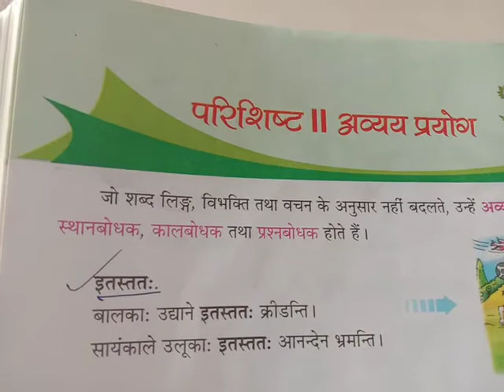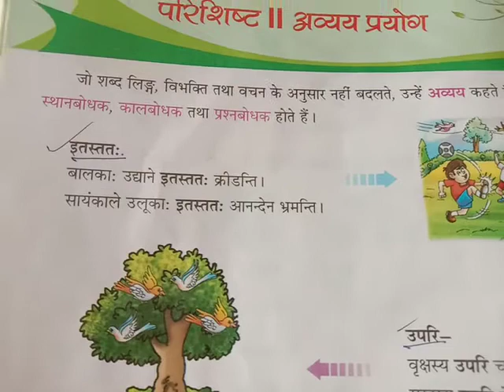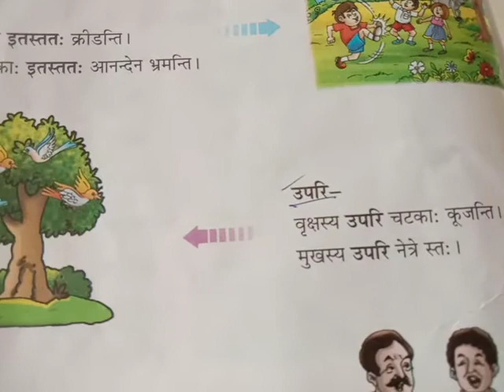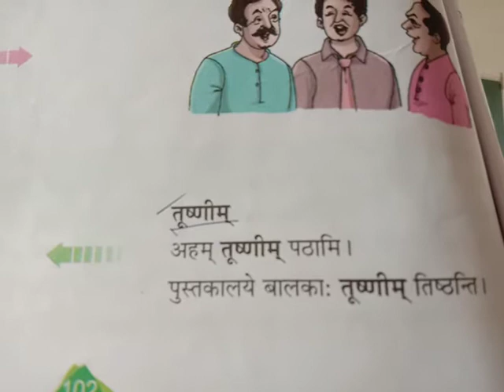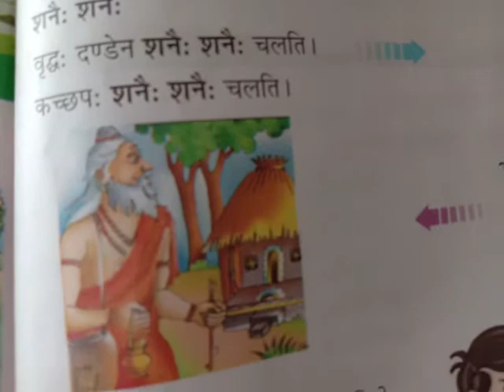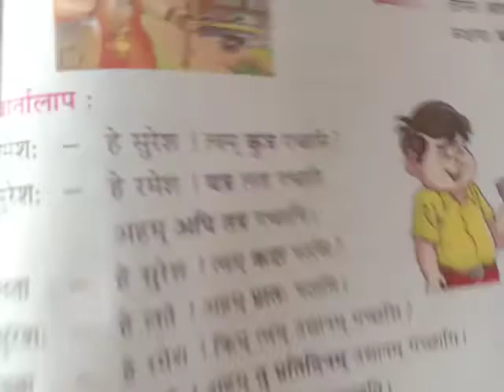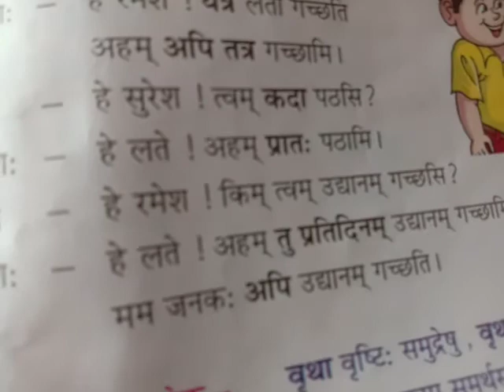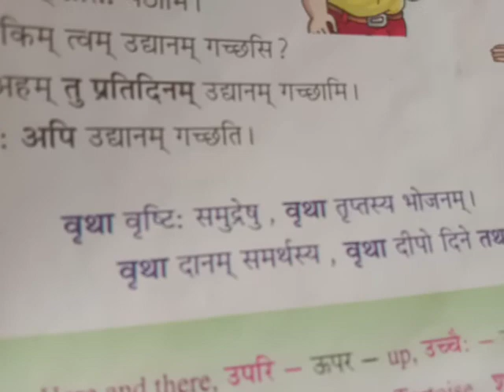Sanskrit परिशिष्ट-२ अव्यय प्रयोग पेज न.१०२ कक्षा-6 वीं